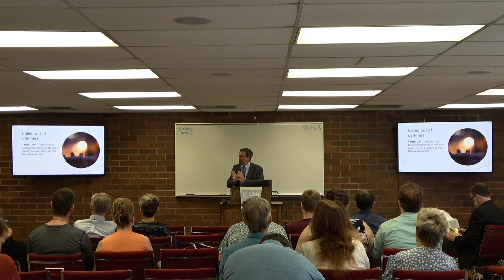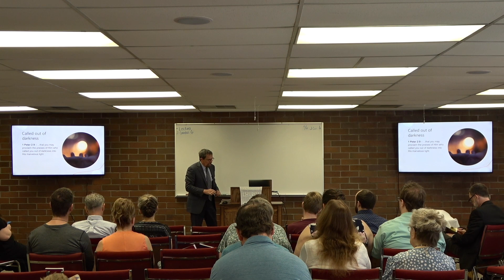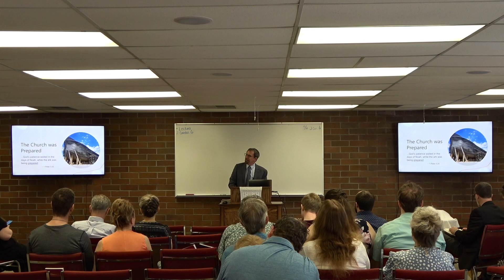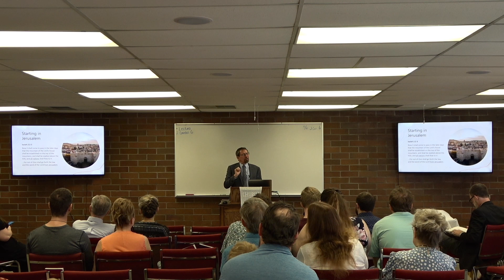The Church Jesus Built: What difference does it make?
Church of Christ Hillsboro OR

Bible Seminar “Back to the Basics” with Bob Loudermilk
May/14/2023